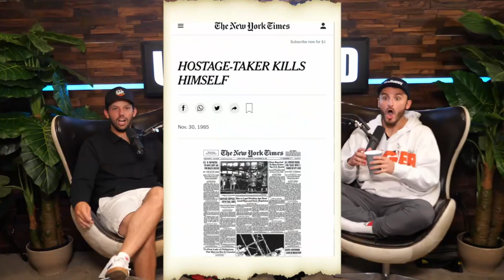SHARING WILD GUN STORIES